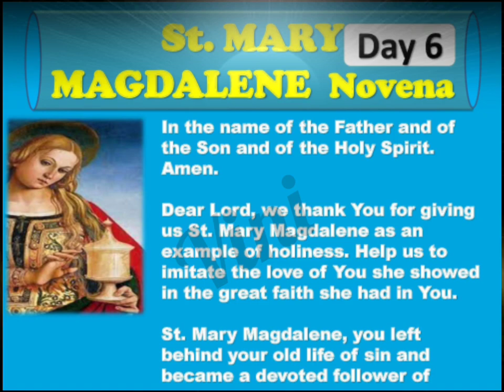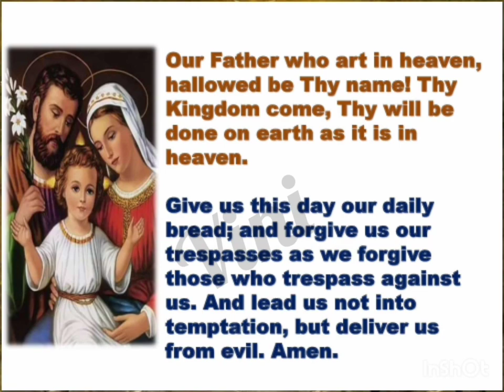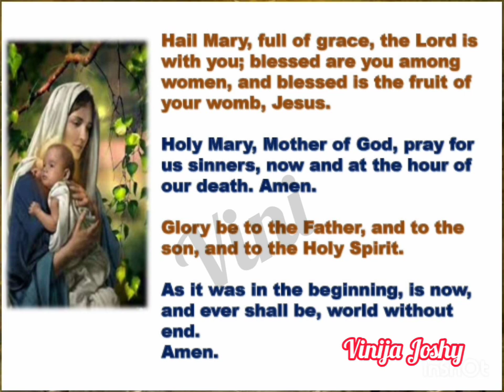St. Mary Magdalene Novena (Day 6) Powerful & Miracle Prayers Feast day: 22nd July 2022